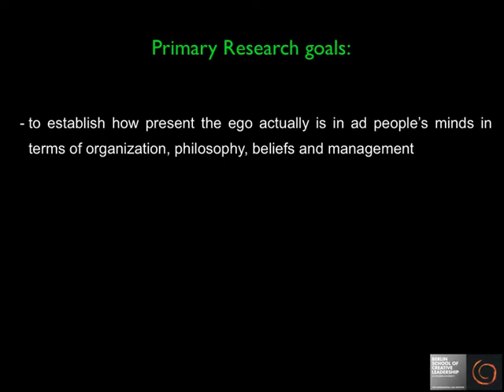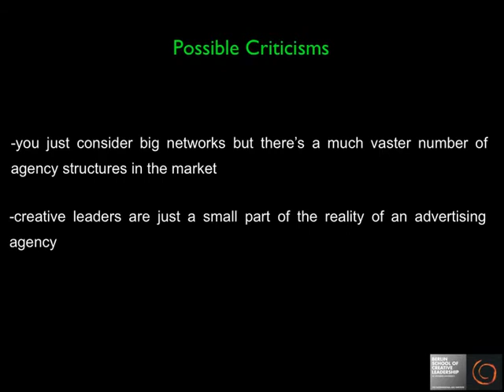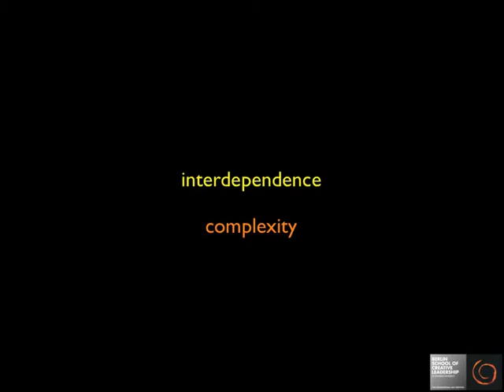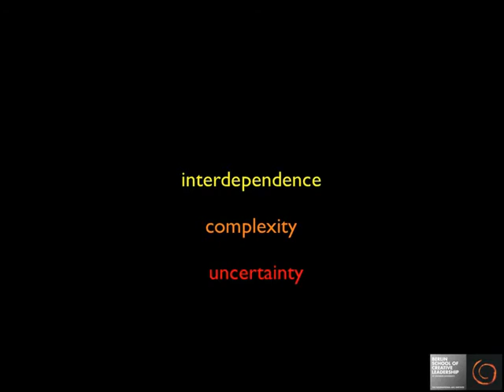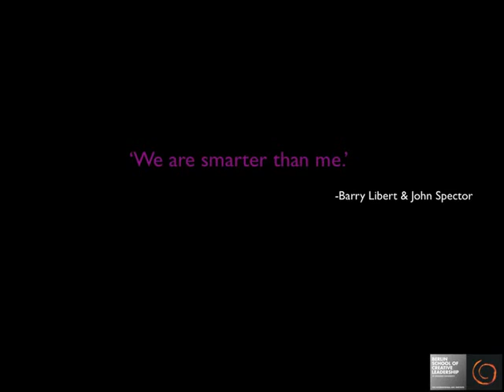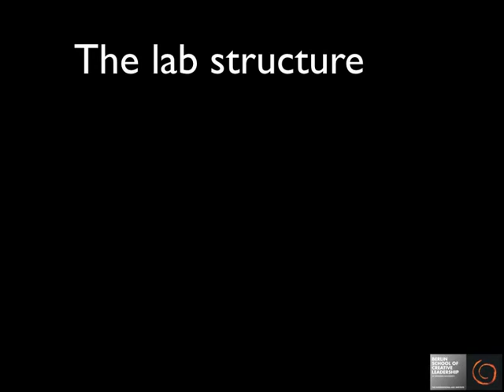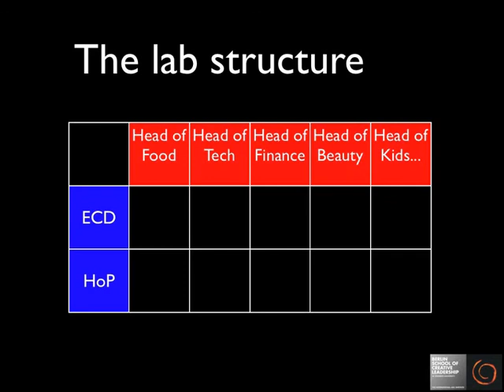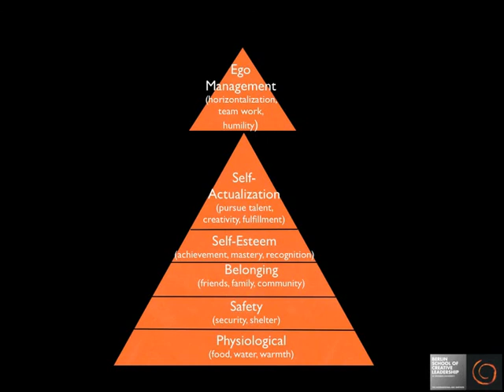'The Metamorphosis of the Creative Ego' – Thesis Presentation (2010)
Marco Cremona's Berlin School thesis presentation, "The Metamorphosis of the Creative Ego" (November 21st 2010).